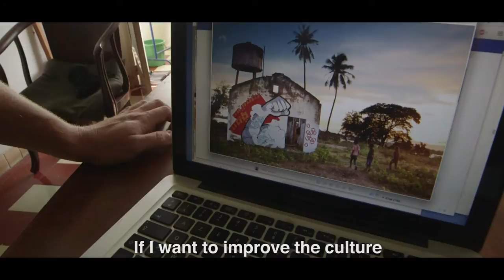Chifumi and Street Art in Cambodia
Stickerbomb met with Cambodia-based street artist Chifumi in Phnom Penh for a quick chat about street art in the country.